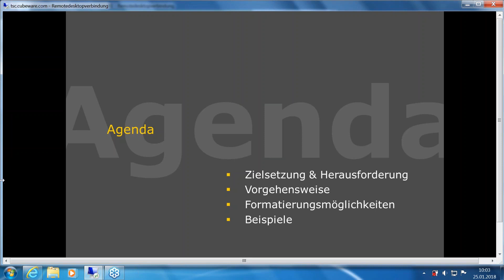Cubeware Webinar: Vertical Waterfall Chart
In diesem Cubeware Webinar stellen wir Ihnen den neuen Charttyp Vertical Waterfall vor und zeigen Ihnen, wie Sie dieses für Ihre Reportings nutzen können.

Cubeware zählt zu den Pionieren der Business Intelligence (BI) im deutschsprachigen Raum. Über 4.000 Kunden‍ weltweit vertrauen auf unsere BI Software und Cubeware als Anbieter von Business Intelligence Lösungen‍, auf das tiefgreifende Cubeware BI-Know-how sowie unsere Beratungs- und Umsetzungsstärke wenn es um Business Intelligence Software-Lösungen geht.

Sie möchten mehr erfahren? In der Cubeware Mediathek finden Sie alle Webinare rund um den Themenbereich Business Intelligence & Data Analytics oder bleiben Sie per wöchentlicher Infomail zu Business Intelligence & Performance Management Lösungen informiert